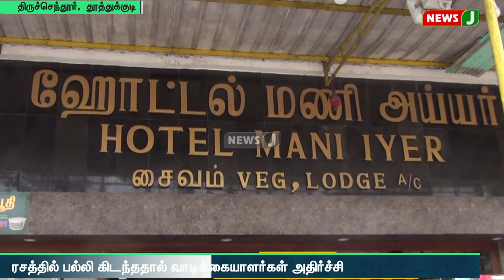திருச்செந்தூரில் பிரபல ஹோட்டலில் ரசத்தில் பல்லி கிடந்ததால் வாடிக்கையாளர்கள் அதிர்ச்சி..! | NewsJ